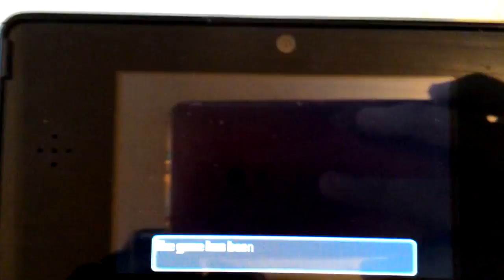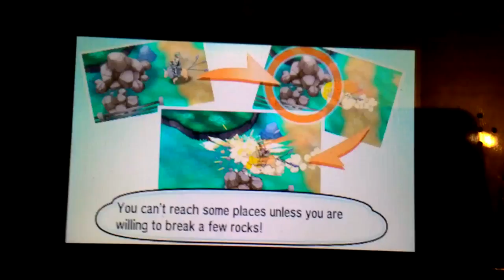YattaLog - jogando a Demo Especial de Pokemon Sun & Moon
Quer fazer parte da Freedom Network? Seja livre para criar e ter uma ajudinha da galera que virou uma grande família unida que cresce cada dia mais, no link: goo.gl/JI0I9h

As Camisetas que uso são das lojas "Lendo a Nona" ) e "Nezumi Studio"

Cansado de PING e aquela maldita LAG nos jogos online? Tente usar o WTFast hoje, e faça o teste trial para ver se gosta! ^^

Curte GAMES? Usa STEAM e/ou DESURA? Quer jogos GRÁTIS? Vá e junte pontos em tarefas no 'GET COINS' e troque por jogos! FUNCIONA COMIGO, FUNCIONA COM TODOS! Mande para seus amigos!